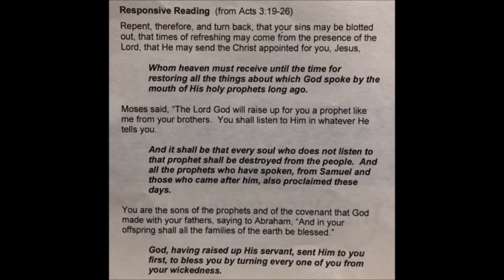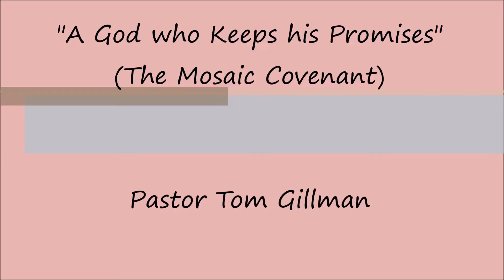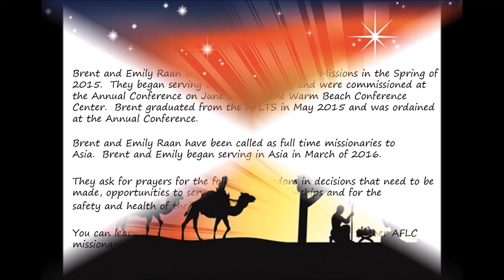RFLC 12 7 16